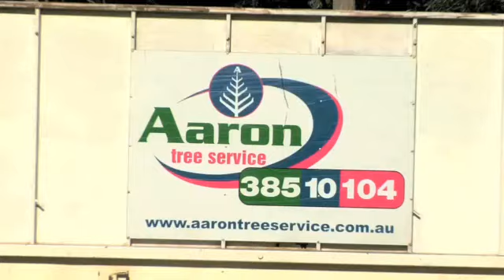Tree Felling Newstead Aaron Tree Service QLD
Aaron Tree Service located in Newstead is an excellent choice if you are looking for tree felling or commercial land clearing. To learn more call , visit us at 16/20 Newstead Terrace, Newstead, QLD, 4006 or check the url above.